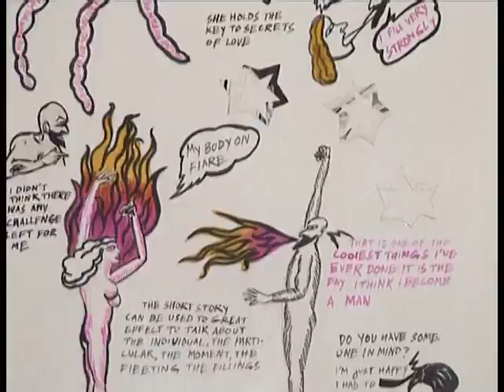CIMA AWARDS 2015